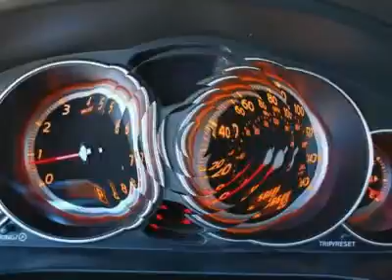2007 INFINITI M35 San Marcos, TX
2007 INFINITI M35 San Marcos, TX
Stock

Chuck Nash Chevy Buick Pontiac GMC Jeep Used
3209 N ih 35

2007 Infiniti M35 4 Door Sport Sedan with 3.5L V6 and automaitc.